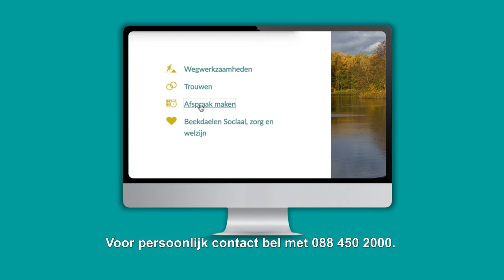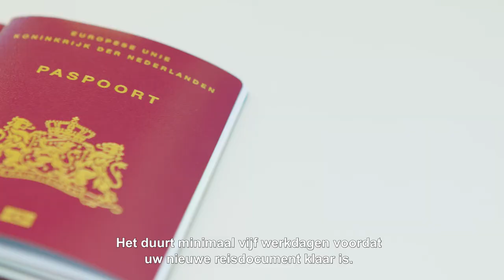Vraag tijdig uw reisdocumenten aan!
De vakanties komen er weer aan.

Check tijdig de geldigheid van uw reisdocumenten en vraag als deze verlopen zijn op tijd een nieuw paspoort of ID-kaart aan om lange wachttijden te voorkomen.